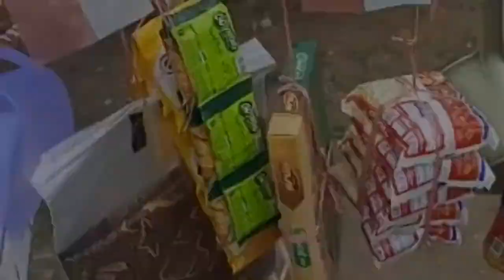Lomba Agustusan Paling Seru dan Menarik Memperingati HUT RI 77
Lomba Agustusan di kampung
pandean-tangkil-wlingi-blitar

28 Agustus 2022
Memperingati HUT Ri 77